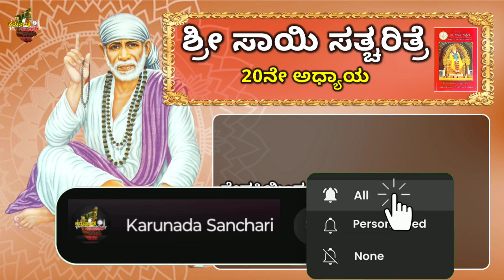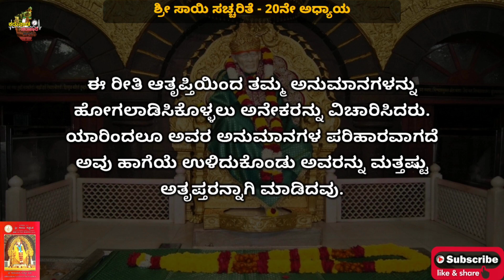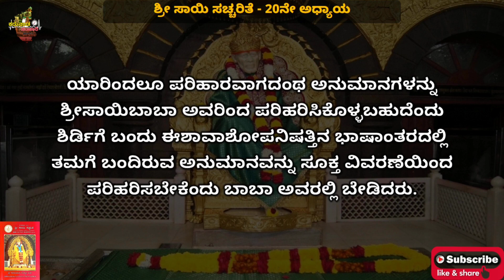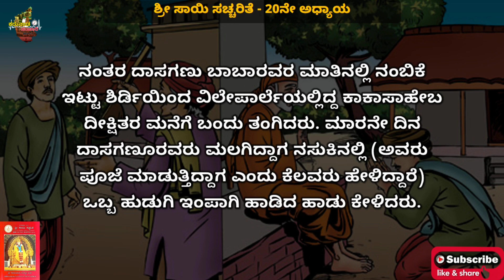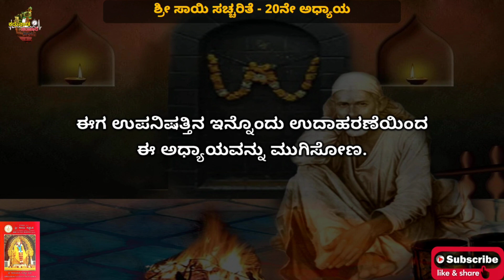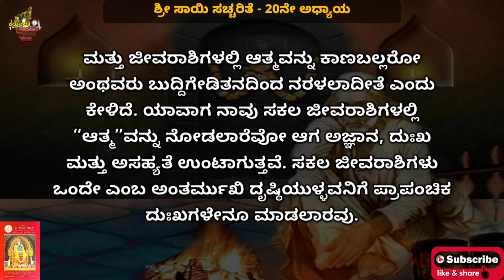Sri Sai Satcharithre - Chapter 20 in Kannada | ಶ್ರೀ ಸಾಯಿ ಸತ್ಚರಿತೆ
🕉️ Welcome to Sai Sathcharitre "Chapter 20" in Kannada 🕉️
🕉️ ಸಾಯಿ ಸತ್ಚರಿತ್ರೆಯ 20ನೇ ಅದ್ಯಾಯಕ್ಕೆ ನಿಮಗೆ ಸುಸ್ವಾಗತ  🕉️

ಸಾಯಿ ಸತ್ಚರಿತ್ರೆಯ ಈ ಸಂಚಿಕೆಯಲ್ಲಿ, ಪೂಜ್ಯ ಸಂತ ಮತ್ತು ಆಧ್ಯಾತ್ಮಿಕ ಮಾರ್ಗದರ್ಶಕರಾದ ಶಿರಡಿ ಸಾಯಿಬಾಬಾರವರ ಬೋಧನೆಗಳು ಮತ್ತು ದೈವಿಕ ಅನುಭವಗಳನ್ನು ಒಳಗೊಂಡಿರುವ ಸಾಯಿ ಸತ್ಚರಿತ್ರೆಯ ಇಪ್ಪತ್ತನೇ ಅಧ್ಯಾಯವನ್ನು ಕನ್ನಡದಲ್ಲಿ ಪಾರಾಯಣ ಮಾಡುತ್ತ ಕನ್ನಡ ಭಾಷೆಯಲ್ಲಿ ಸಾಯಿಬಾಬಾರವರ ಆಳವಾದ ಬುದ್ಧಿವಂತಿಕೆ, ಪವಾಡಗಳು ಮತ್ತು ಲೀಲೆಗಳನ್ನು ಅನ್ವೇಷಿಸುತ್ತ ಆಧ್ಯಾತ್ಮಿಕ ಪ್ರಯಾಣ ಶುರುಮಾಡೋಣ

In this episode of Sai Satcharitra, let's begin a spiritual journey exploring Sai Baba's profound wisdom, miracles and leelas in Kannada language by reciting the twentieth chapter of Sai Satcharitra in Kannada containing the teachings and divine experiences of revered saint and spiritual guide Shirdi Sai Baba.

🌟 ಅಧ್ಯಾಯದ ಮುಖ್ಯಾಂಶಗಳು:-
- ಸೇವಕಿಯಿಂದ ಸಮಸ್ಯೆ ಪರಿಹಾರ

🙏 ಶ್ರೀ ಸಾಯಿಬಾಬಾ ಸಂದೇಶ::
ಭಗವಂತ ದೃಷ್ಟಿಯಿಂದ ಎಲ್ಲವೂ ಪರಿಪೂರ್ಣ. ಇದನ್ನು ಅರಿಯುವವನು ಸುಖಿ.

🙏 Thank you for joining us on this spiritual journey with Sai Baba. May his blessings be with you always. Om Sai Ram! 🙏

ಈ ವಿಡಿಯೋವನ್ನು ಸಾಯಿ ಸತ್ಚರಿತೆ ಓದುವವರಿಗೆ ಅನುಕೂಲವಾಗಲೆಂದು ಮಾಡಿರುವುದಾಗಿದೆ,  ಈ ವಿಡಿಯೋವನ್ನು AI ಟೆಕ್ನಾಲಜಿ ಮೂಲಕ ಮಾಡಿರುವುದಾಗಿದೆ, ಆಡಿಯೋ ಅಥವಾ ವಿಡಿಯೋದಲ್ಲಿ ಏನಾದ್ರು ಸಣ್ಣ ಪುಟ್ಟ ತಪ್ಪುಗಳಿದ್ದರೆ ಕ್ಷಮಿಸಬೇಕಾಗಿ ವಿನಂತಿ.